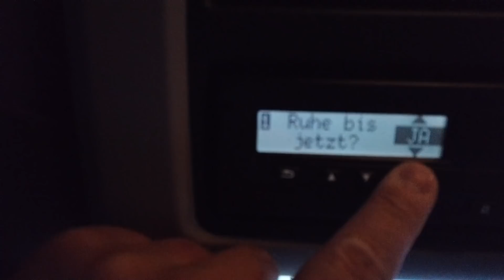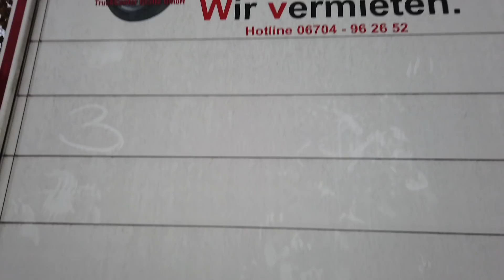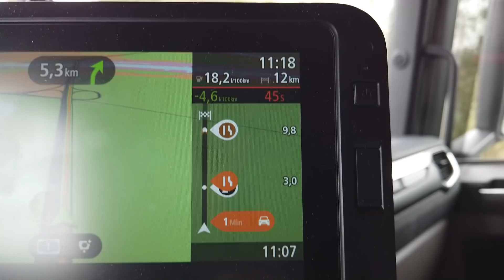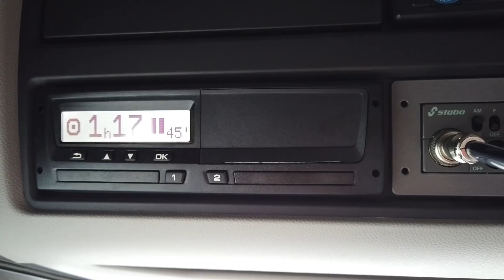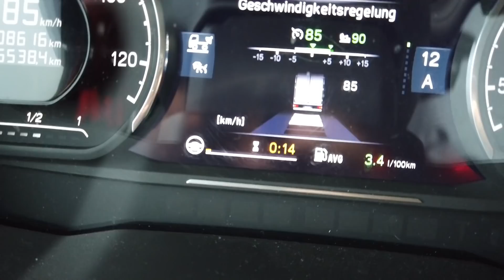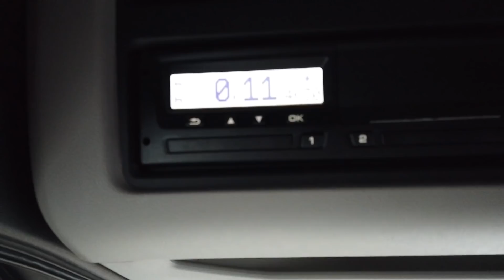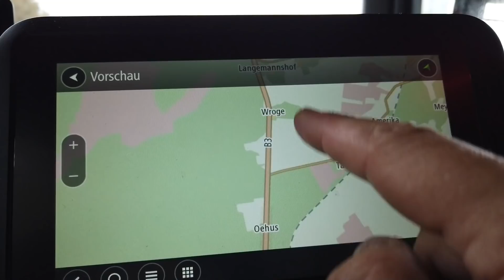Jetzt muss ich Tagschicht fahren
LIVE STREAM KANAL immer Sonntags um 20:00 Uhr im TALK

Y-Food Nahrung zum Trinken,wenn es mal schnell gehen muss.

Meine Ausrüstung:
► Gaming Stuhl
► Beste Headset
► Meine neue VLOG Kamera
► Meine Webcam
► passende Klemme
► Studio Mikrofon
► Monitor 1
► Monitor 2
► Video Schnitt Lappy
► Mein lieblings Parfüm

► Facebook Seite : German Truck Driver